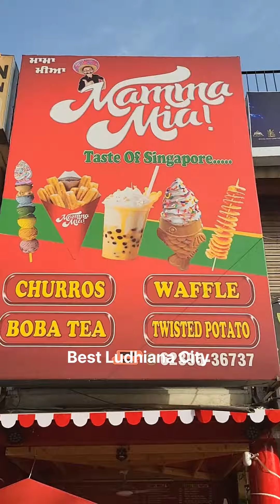Ludhiana main open hua Mamma Mia ( Taste Of Singapore) Mobile:- 62395- 36737 best ludhiana city